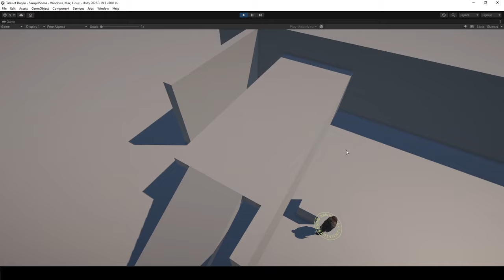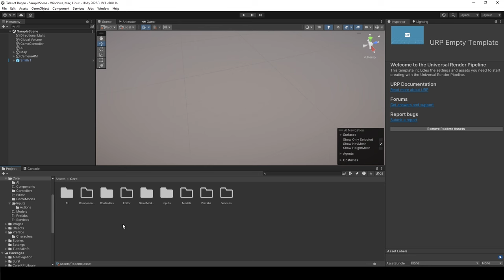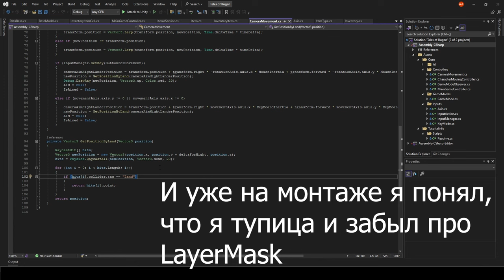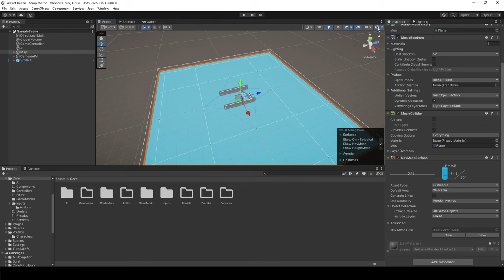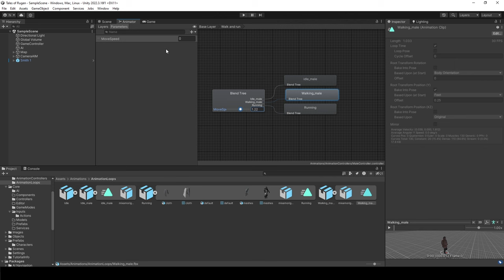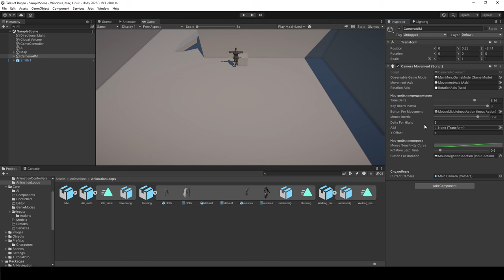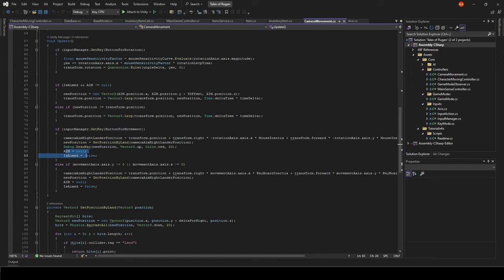Divinity на Unity | Выпуск 3 | Перемещение персонажа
Перемещение персонажа по клику мышки (с использованием NavMesh). Правки в управлении камерой. Следование камеры за персонажем.